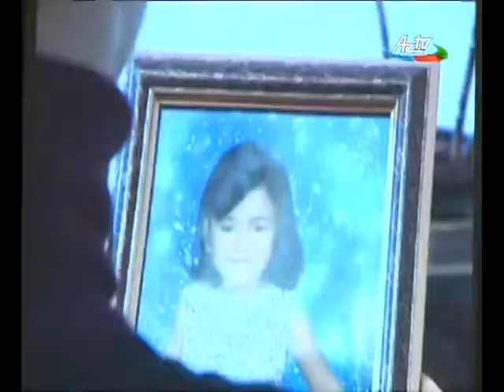Ailə, Qadın və Uşaq Problemləri üzrə dövlət komitəsi,Salyan Rayonunda tədbir keçirmişdir.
Azərbaycan Respublikasının Ailə, Qadın və Uşaq Problemləri üzrə dövlət komitəsi, Salyan Rayon Heydər Əliyev mərkəzində tədbir keçirmişdir.